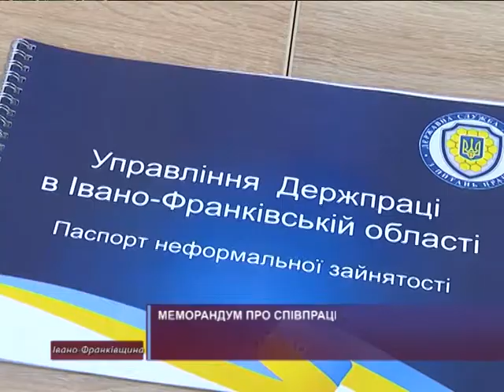Меморандум про співпрацю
Аби об'єднати зусилля та краще співпрацювати. Керівники обидвох установ розповідають, що налагодили спільну діяльність вже давно. А задокументували дружбу для того, аби посилити відповідальність та взаємодію. В майбутньому управління Держпраці в Івано-Франківській області планує налагодити партнерські стосунки й з іншими прикарпатськими організаціями.